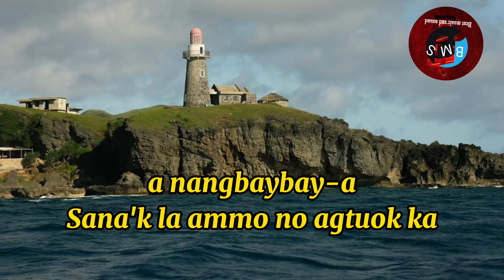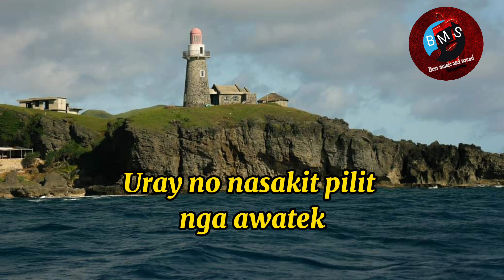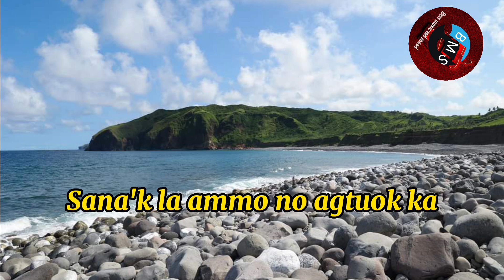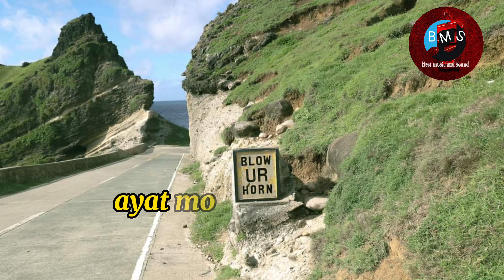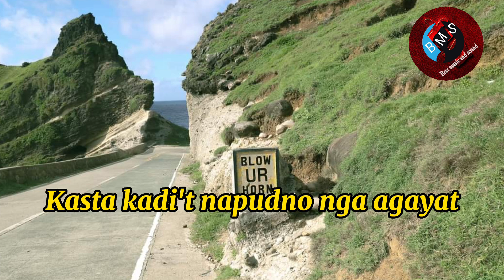𝐌𝐀𝐑𝐓𝐈𝐑 𝐀 𝐏𝐔𝐒𝐎 [with HD Lyrics Video] {𝐁𝐞𝐬𝐭 𝐈𝐥𝐨𝐜𝐚𝐧𝐨 𝐒𝐨𝐧𝐠}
𝐌𝐀𝐑𝐓𝐈𝐑 𝐀 𝐏𝐔𝐒𝐎 [with HD Lyrics Video]
{𝐁𝐞𝐬𝐭 𝐈𝐥𝐨𝐜𝐚𝐧𝐨 𝐒𝐨𝐧𝐠}
Powered by BMS Digitech

For Any concerns about the video and/or content Please let me know or you can directly email BMS-Best Music and Sound at